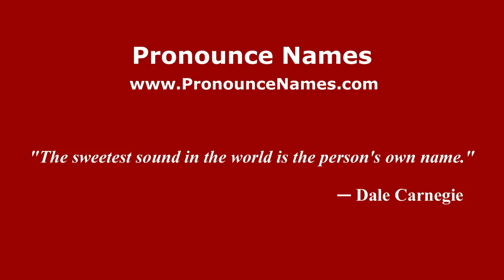How to pronounce Gerald Chatham (American English/US) - PronounceNames.com